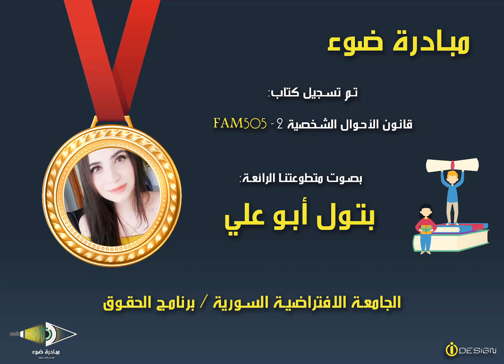3- SVU_BL_FAM505_Unit1_from 15 to 27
كتاب قانون الأحوال الشخصية 2 - FAM505

تقديم مبادرة ضوء  بصوت المتطوعة: بتول أبو علي